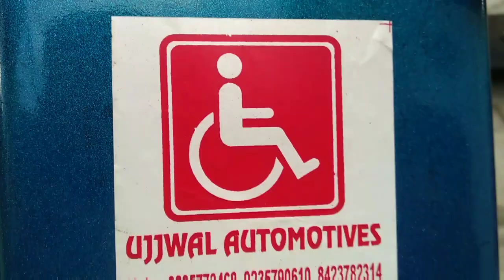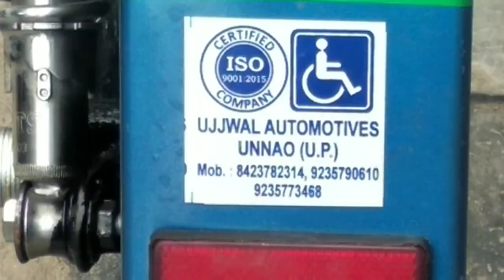Honda Activa 6G handicapped side balance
Honda Activa 6G handicapped side balance ,side wheel attachment kit, side wheel attachment kit price, side balance, side wheel,

side wheel attachment kit price is 13500, side wheel attachmentAapko side wheel attachment kit pe discount Mil jaega  best quality side wheel attachment Hamari company aap ko Deti Hai Hai Deti Hai Hai ko Deti Hai Hai ko Deti Hai Hai Deti Hai Jo aur koi bhi company Itni quality Nahin Deti aapko ya discounted discounted offer Kuchh hi Dinon ke liye available hai. App agar ye attachment lenge toh appko profit me appko ginata hun appko agar kharab quality wala attachment mil gaya toh appko (bering, tyre me babling, scooty ka left ya right bhagna Or app in sabko thik bhi karoge toh appko lag bhag 3000 se 3500 rupye ka loss dega, toh app khud dekhiye ki appko kya sahi hai ek baar payment karna ya baar baar payment karna. Ujjwal automotives company appko best quality ka side wheel attachment provide karti hai. Appko promise bhi karti hai ki apple saath koi bhi problem nahi aane degi. App sabhi se me yahi bologa ki side wheel attachment kit le toh sirf ujjwalautomotives ki hi le best quality side wheel attachment kit. So please call us, or What'sapp me on this number -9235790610.
Side wheel attachment kit for Excel hundred hundred Excel hundred hundred, side wheel attachment for  Hero Pleasure,
Side wheel attachment for Hero destiny,
side wheel attachment for Hero Maestro,
Side wheel attachment for TVS Jupiter, side wheel attachment for TVs entorq,
Side wheel attachment for Honda Activa,
Side wheel attachment kit for scooter,
Side wheel attachment kit for Vespa,
Side wheel attachment kit for honda activa in India,
Mobility scooter,
Mobility,
Ujjwalautomotives,
Ujjwal automotives,
Side wheel for activa,